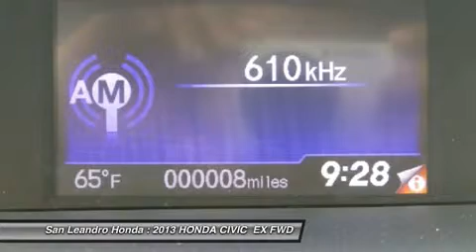2013 HONDA CIVIC San Leandro, CA 35041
2013 HONDA CIVIC  San Leandro, CA
Stock# 35041
/index.htm

Don't miss this 2013 HONDA CIVIC . It's equipped with Automatic transmission and features a CRYSTAL BLK PRL exterior. With 5 miles, you'll want to take this car home. Make a great choice today.